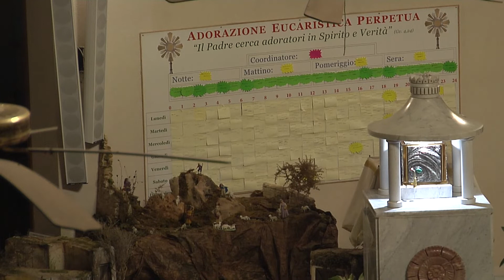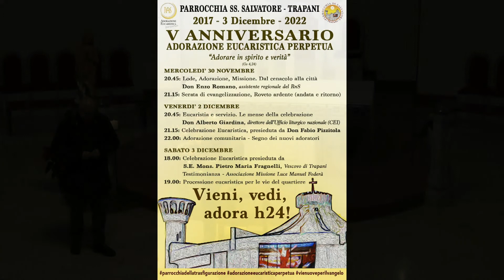V anniversario adorazione Eucaristica don Alberto Giardina 02 12 2022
Eucarestia e servizio. Le mense della celebrazione